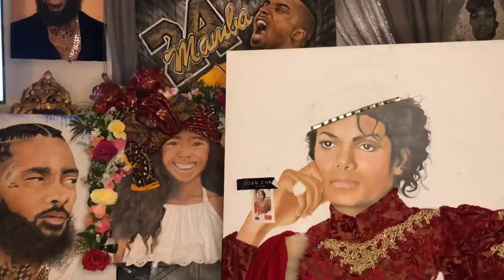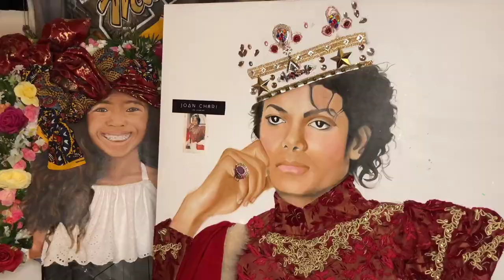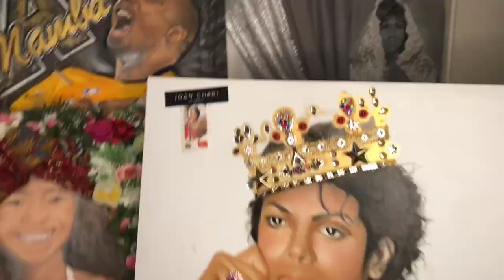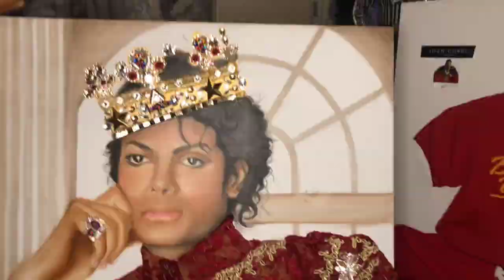Michael Jackson 3D Oil Painting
This 3D Oil Painting is inspired by American singer, songwriter and dancer. The "King of Pop" Michael Jackson